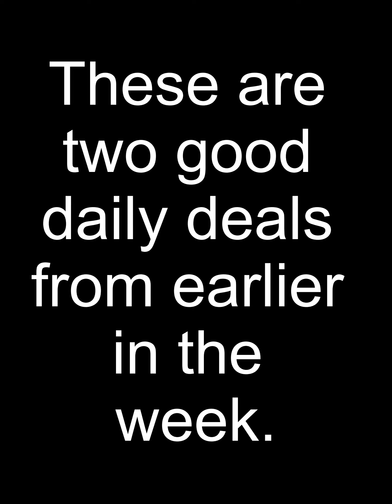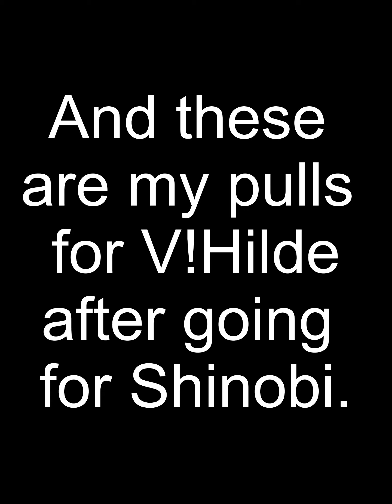Dragalia Weekly - Episode #9: August 31, 2019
This week, I briefly checked out Skyborne Spectacle, and made some bad summoning decisions on the Ardent Admirers banner. I also discuss Noelle, Victor, Vayu, and Twinfold Bonds in this episode.

Timestamps!
2:00 - Skyborne Spectacle / Windswept Warriors
8:00 - Summoning for Valentine's Hildegarde

Music used in the first two minutes is the instrumental from the New Year's Tidings raid event.